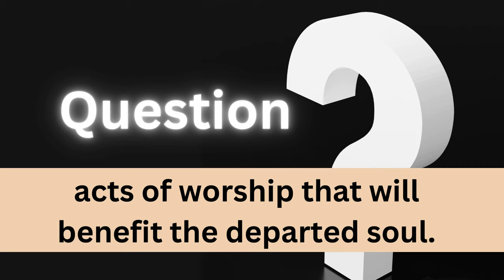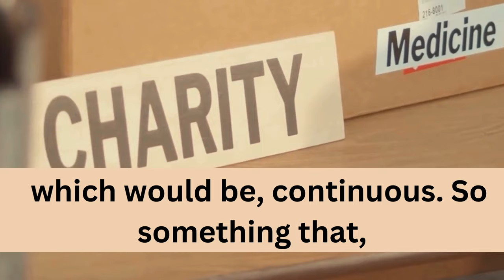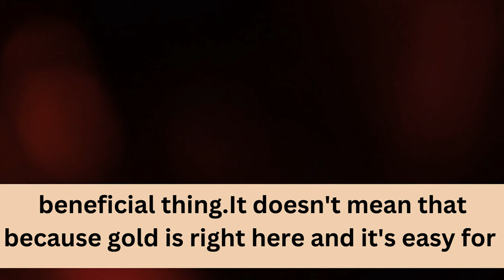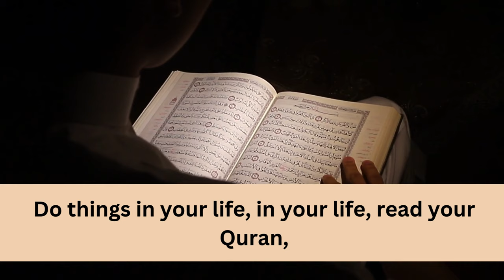Things that Benefit the Dead | BEST THINGS TO DO FOR PARENTS WHO PASSED AWAY | Mufti Menk Q&A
In this video answer the following queries
What good deeds can I do in Islam for a deceased person
Best gift for the person who passed away
How could we benefit the dead
How to benefit the dead in Islam
What to do for a dead person
Things that Benefit the Dead

The Audio of this Lecture has taken from  the channel "The All-Loving"